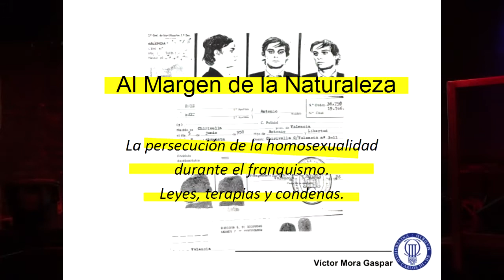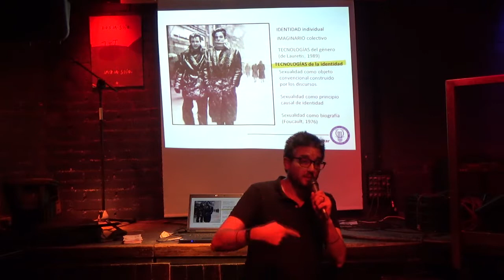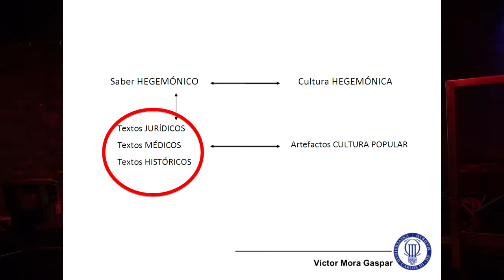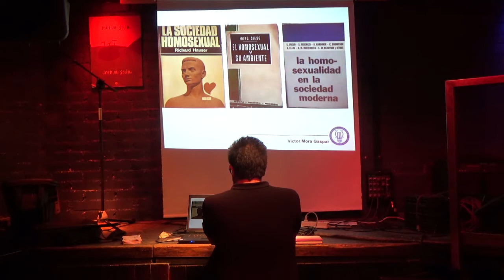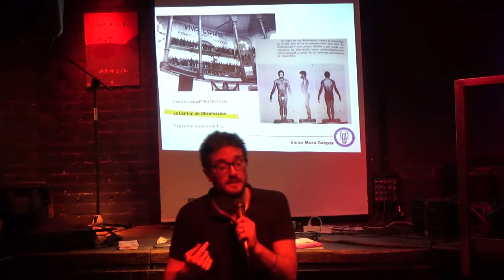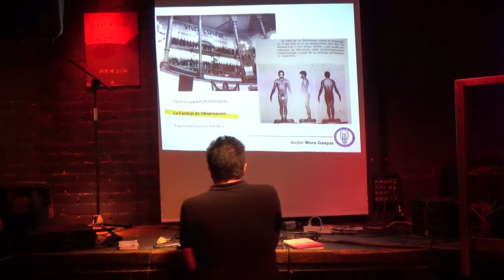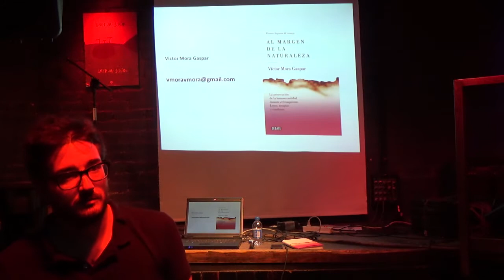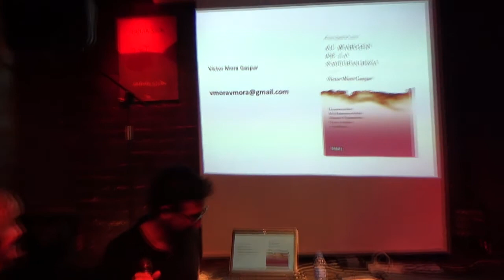Ciencia, política y sexo - Víctor Mora en Escépticos en el Pub Madrid - 8/10/2016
Víctor nos hablará de sus investigaciones sobre “el trato que la (pseudo)ciencia médica franquista dio a la homosexualidad y, en general, a las identidades sexuales no normativas”. En un alarde de lo que él llama “diversifobia”, se llegó a considerar esas conductas incluso como enfermedades contagiosas que se oponían radicalmente al ideal franquista de la “auténtica y viril” nación española, y el Régimen trató de erradicarlas con leyes represivas y terapias aberrantes. Esto dará pie a continuar con un debate sobre cómo están las cosas en la actualidad y si han cambiado tanto como podríamos suponer.